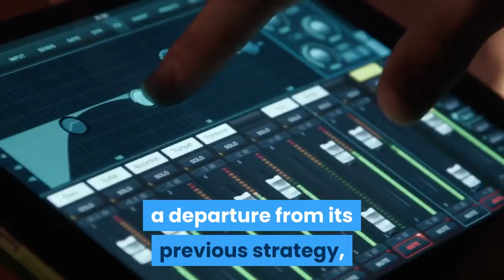Microsoft just announced a smaller cheaper Xbox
New York (CNN Business)Next-generation gaming just got smaller. Microsoft unveiled a new, cheaper Xbox that the company says will be its smallest one ever. The Xbox Series S costs $299, putting it at the same price point as a Nintendo Switch or an Xbox One S, which is an older model. Because of the high demand for games during the Covid-19 pandemic, some retailers are selling consoles at inflated prices. At $299, the Series S is cheaper than some competitors at their inflated prices. Microsoft has already announced it plans to release the bigger, more expensive Xbox Series X in November, although it hasn't said what the price will be. That console will have a powerful processor and graphics card for faster loading times and better-looking games. Microsoft still has a few pieces of the puzzle to reveal as it tries to build hype ahead of the holiday shopping season. The company didn't say when it would release the smaller Series S and didn't offer details on its technical specifications. Fans are also waiting for Microsoft to announce the price of the highly anticipated Series X. The tech giant makes multiple consoles for the current generation at different price points, so coming out with a Series S isn't a departure from its previous strategy, said Ampere Analysis games research director Piers Harding-Rolls. It does put Microsoft in a better position to compete against Sony's PlayStation 5, he said. PlayStation 5 is also expected to come out during the upcoming holiday season. While Harding-Rolls still predicts that Sony will outsell Microsoft in consoles, he forecasts that Xbox gets a slight bump up in sales. He had previously estimated Xbox would sell 37 million next-gen consoles by the end of 2024, but he now thinks with the addition of Series S, that Xbox could sell around 44 million. That's compared with Sony, which could sell around 67 million in the same time frame, he said.